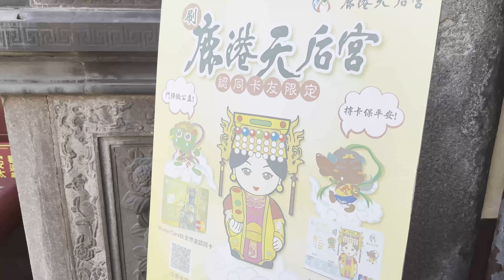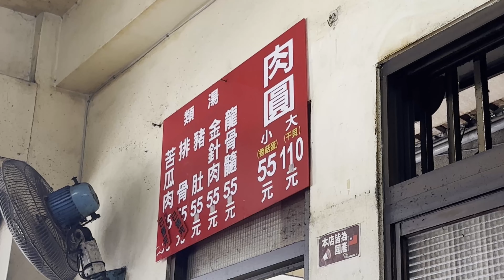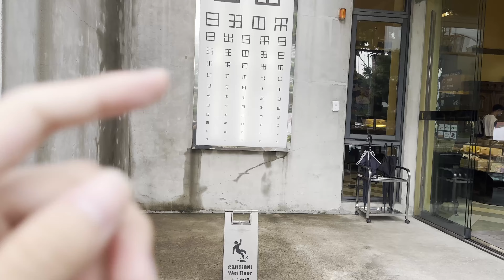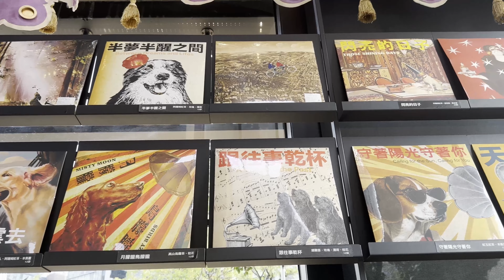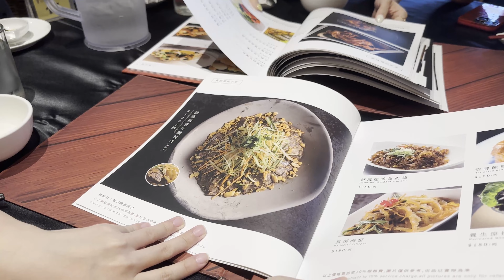帶日本老公台中彰化一日遊 阿純：「台灣女生都是吃貨」 / 日本人超愛！台中伴手禮別再買太陽餅了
Background Music from Artlist